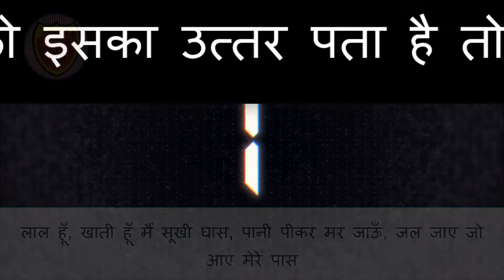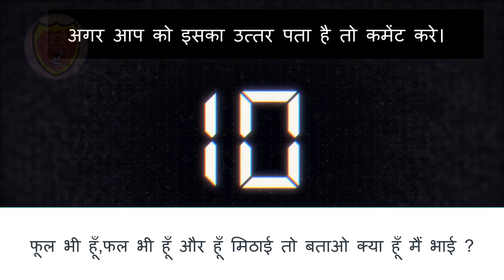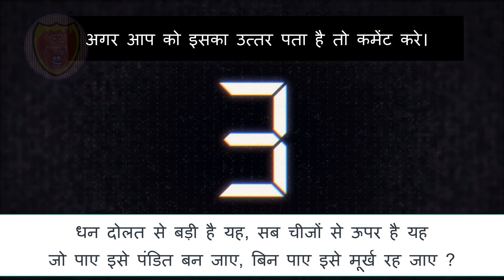paheliyan jo dimag ki batti jala de - बुद्धिमानी पहेलियाँ जो दिमाग की बत्ती जला दे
paheliyan with answer - challenging riddles , brain twister in hindi Friends aapko is channel par Hindi Paheliyan, IQ Test Questions, Hindi
Riddles, Brain Teasers, Tricky Questions, Common Sense Questions,
puzzles, Funny Questions, Bacho ki Paheliyan jawab ke sath mil jayenge.